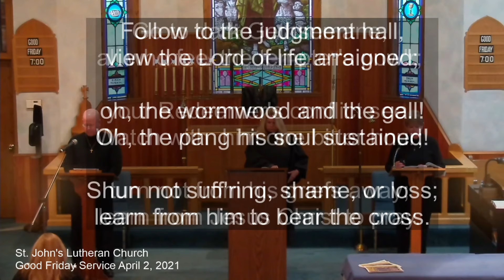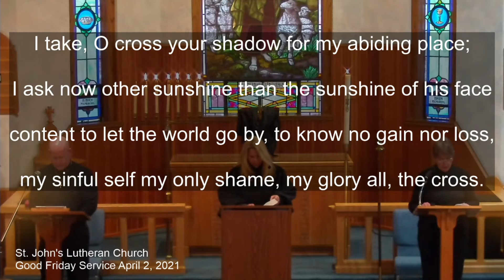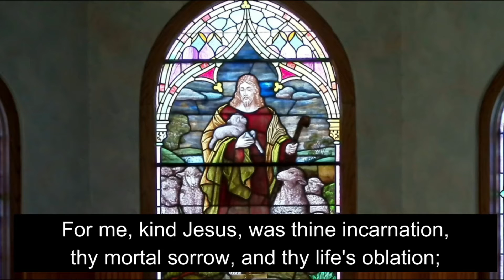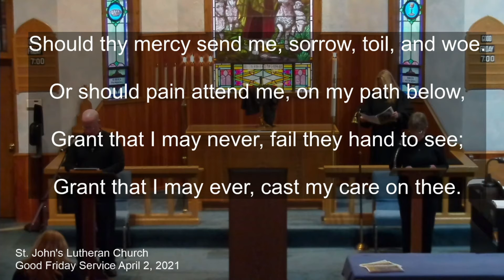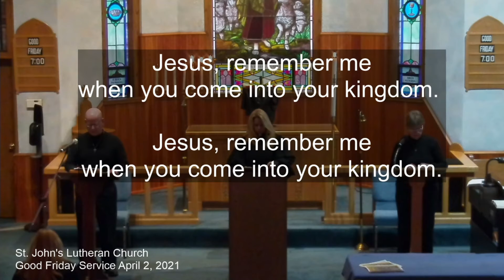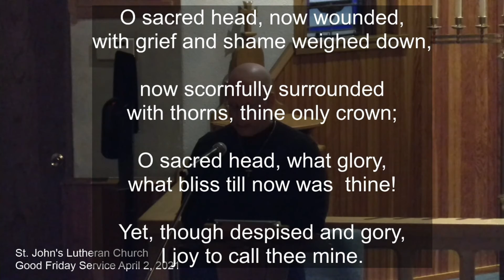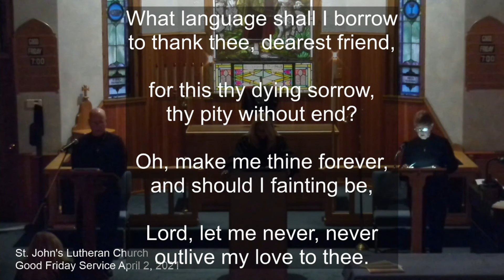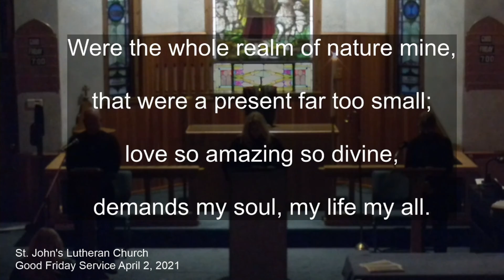St Johns Good Friday Service 4 2 2021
Good Friday Tenebrae Service at St. John's Evangelical Lutheran Church in Williamstown, New Jersey on April 2, 2021